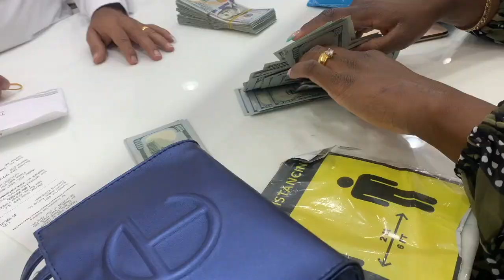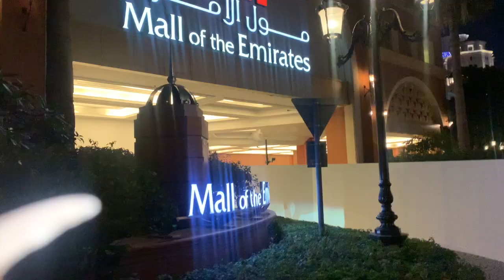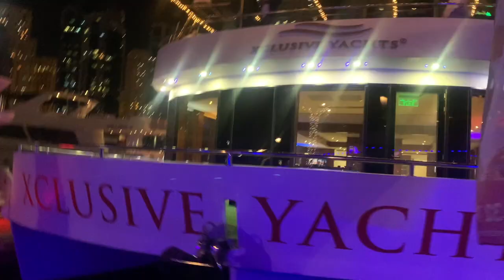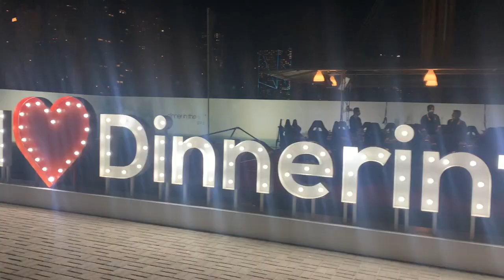NEW YEARS IN DUBAI VLOG| Five Palm Jumeirah, Jet Skiing, Fireworks, Dinner in the Sky, Safari +more!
💞HAPPY NEW YEARS💞 My New Year resolution is to post more consistently and this is the perfect way to start! I went to Dubai for a holiday sistercation and it was so much fun! Thank you for the support! - xoxo 💞

♡ JOURNEY DETAILS ♡
Intro 0:00
Hotel Room Tour 1:16
GoldSouk 4:07
Maiden Shanghai 5:04
Desert Safari 8:14
Hotel Room Tour 9:31
Dubai Mall 10:02
Mall of Emirates 10:39
Miracle Garden 11:40
Dinner Cruise 13:17
BLVD On One 14:32
Five Palm Hotel SPA 15:11
Dinner in the Sky 16:07
Recap 17:44
Seaview Restaurant 20:22
Jet Ski 23:32
Atlantis Fireworks Show 25:51

▹ Age: 21
▹ Ethnicity: Malian